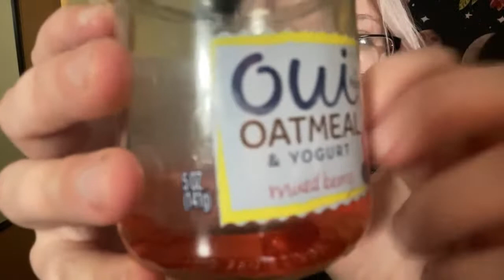ASMR Live-Dancing/hand movements (belly dancing)